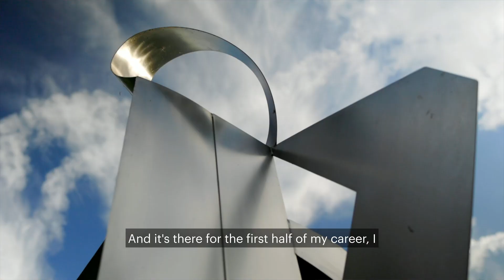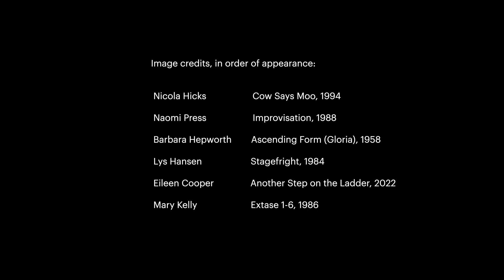Nicola Hicks | The Women's Art Collection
Documentary film about the artist Nicola Hicks, filmed and produced by Rob Hill, commissioned by The Women's Art Collection for the exhibition 'The Women's Art Collection: Conversation Not Spectacle' (28 September 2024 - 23 February 2025).